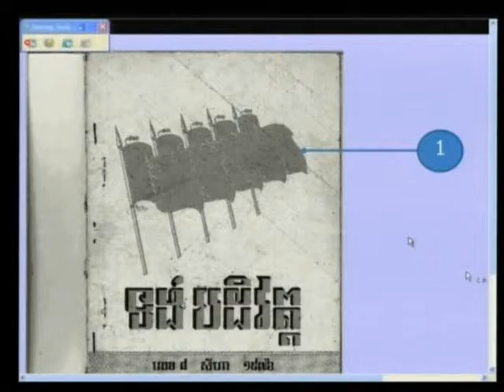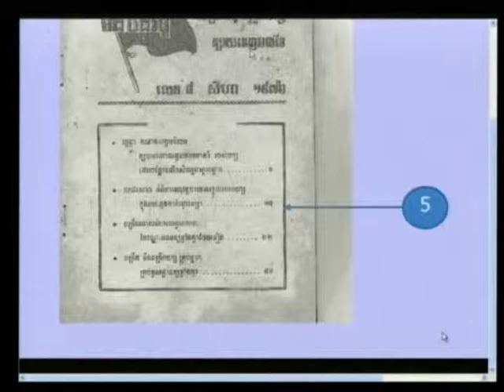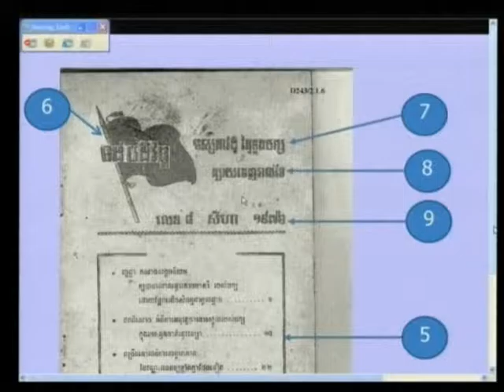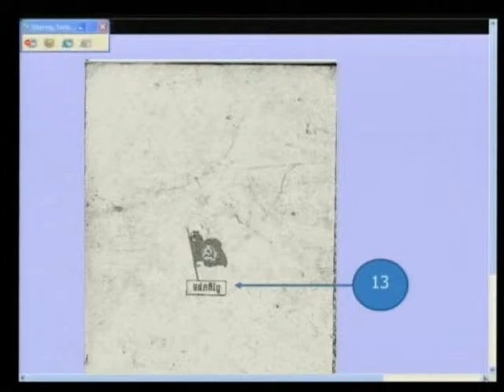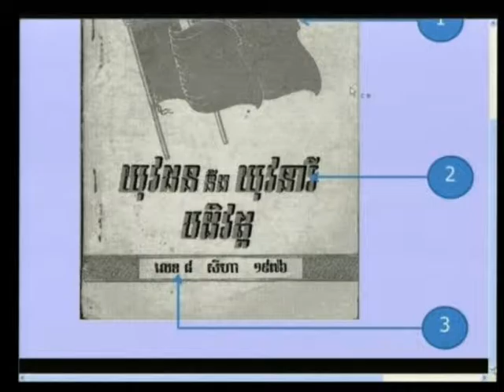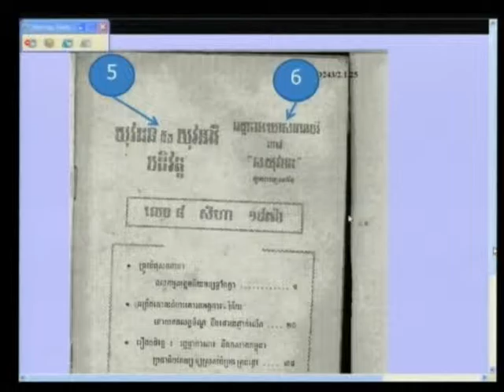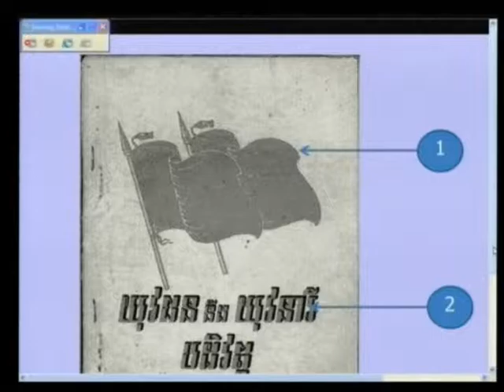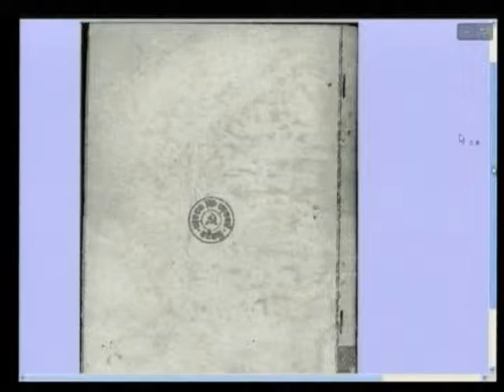Session 1 - 18 January 2012 - Case 002/01 - Fl/Kh